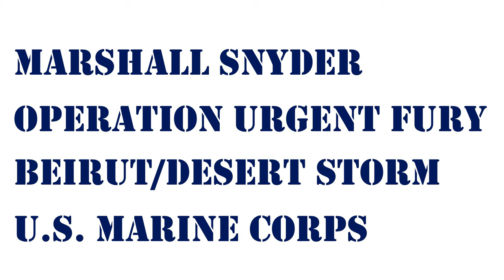Voices of Freedom Project: Oral History of Marine Corps Veteran Marshall Snyder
In this veteran's oral history interview, Marine Corps veteran Marshall Snyder shares his experiences during the invasion of Grenada and Desert Storm.  He also shares his insights into the bombing of the Marine barracks in Beirut where he found himself a month after the incident.